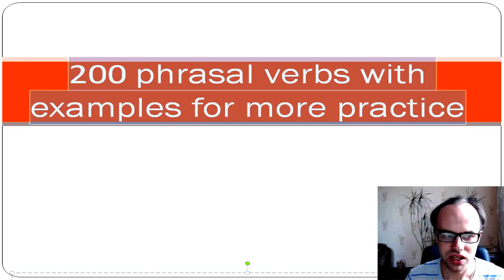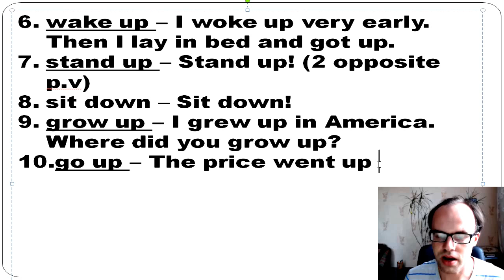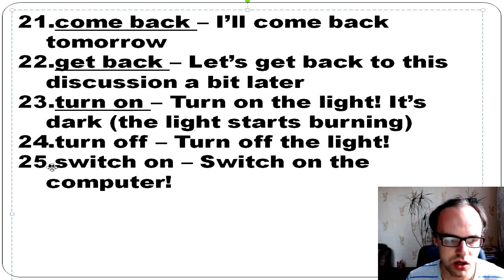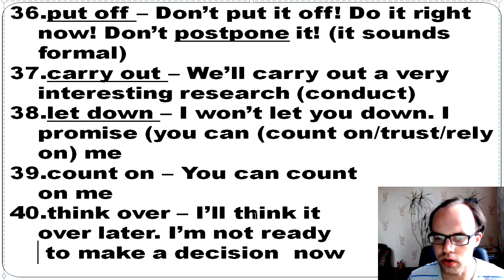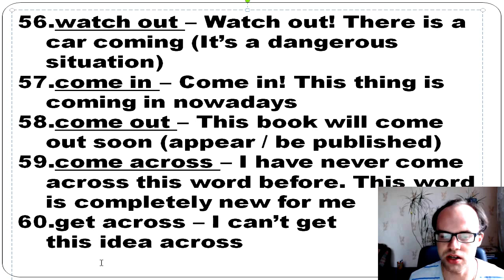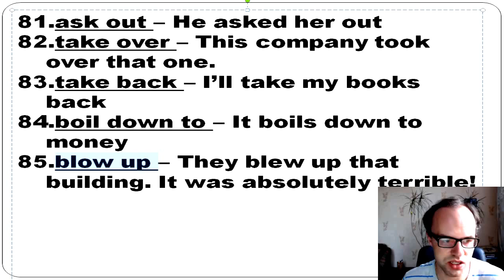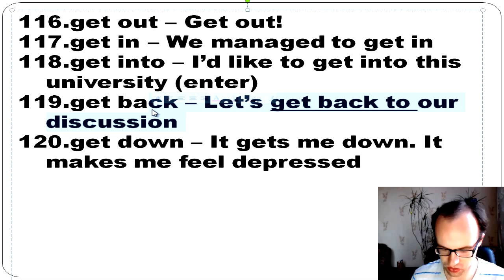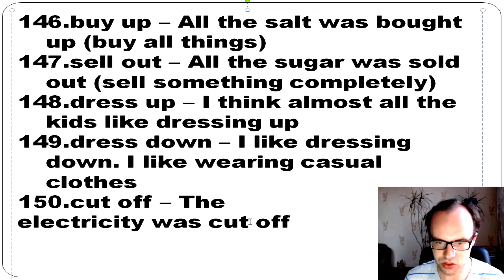List of 150 PHRASAL VEBRS IN ENGLISH WITH MORE EXAMPLES. Learn English verbs with prepositions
We learn phrasal verbs in English with more examples.